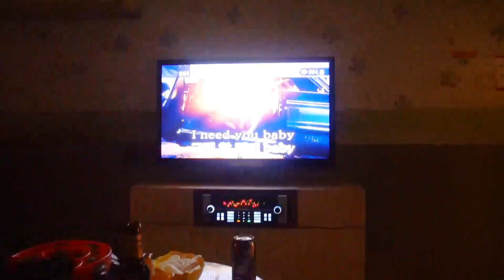Double Trouble TV 230: Conociendo YouTubers en Corea [Daily Life in Korea Vlogs]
¡Agregamos una anotación en el minuto 10:40!
En el vlog de hoy fuimos a cenar con unos Pedacitos de Kimchi, luego fuimos al Meet&Greet de B.A.P. y después a cenar con unos Youtubers. ¡Acompáñanos a ver qué tal nos fue! :)

¡Hola!

G+D